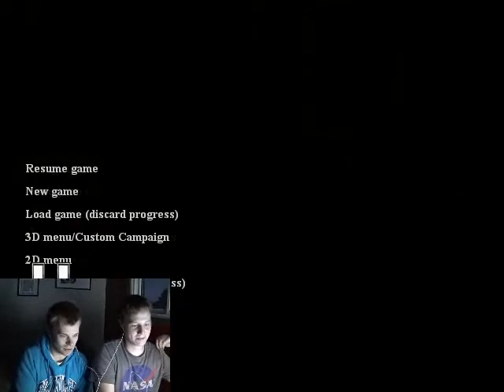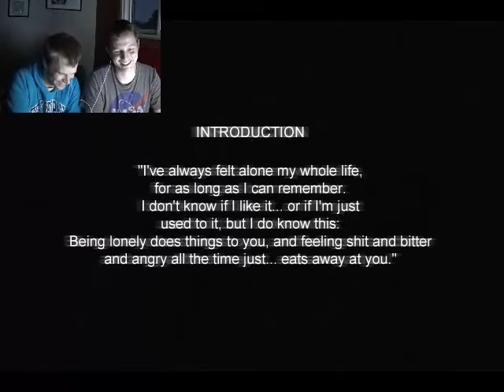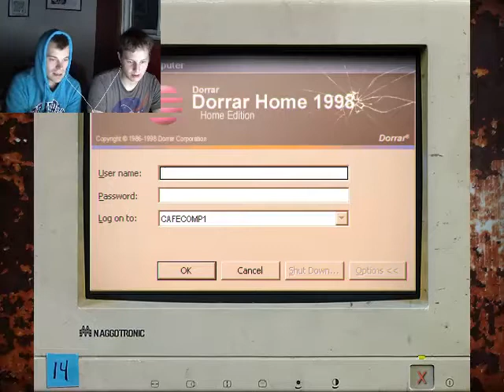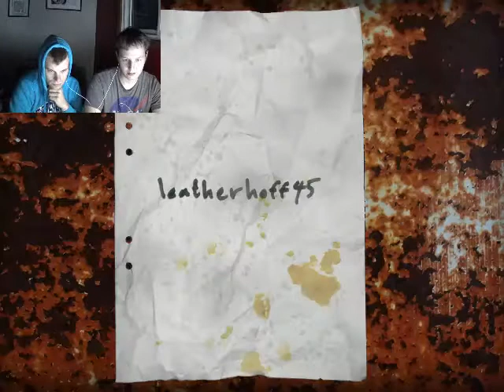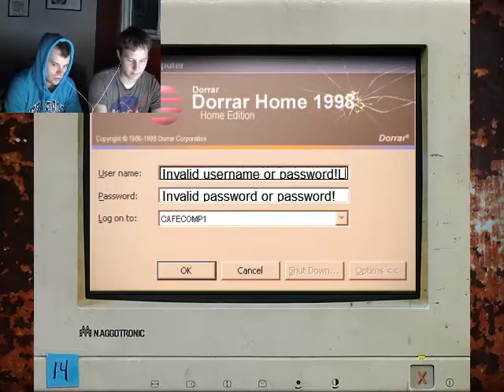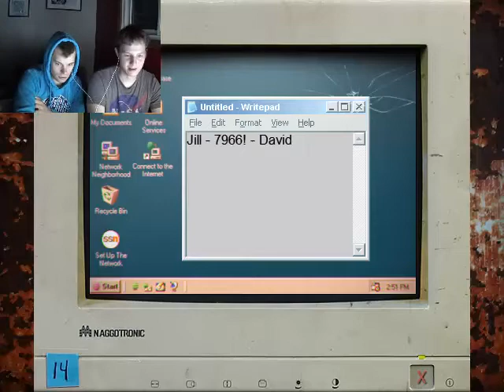Cry of Fear Gameplay / Walkthrough / Playthrough Part 1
Join Aaron and Alex, as they take some pictures, hack a computer, find a lock combination and scream like girls.